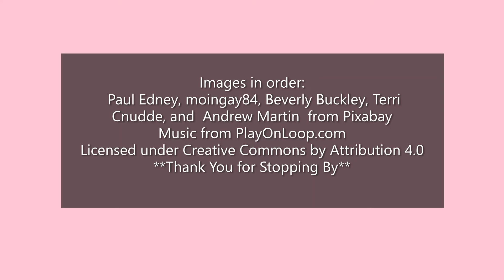Hello January 2025 ! | What is the Flower of THIS Month ❓ ❄️❄️🙂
"... a sweet friendship refreshes the soul."
                                    - a Proverb